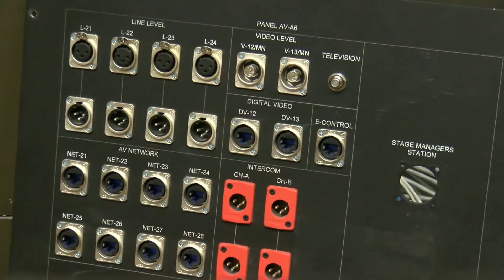NWN Digital First Federal Way Performing Arts Ctr